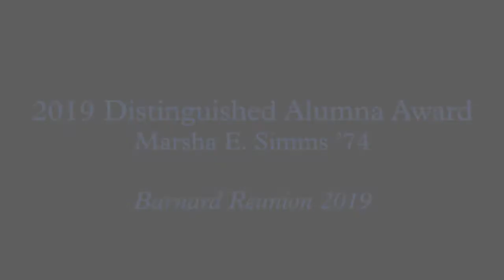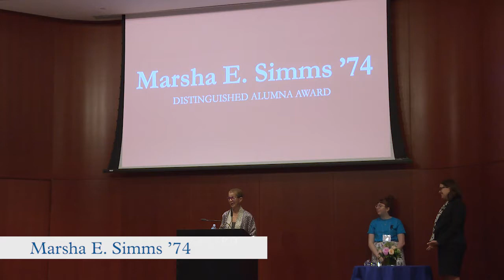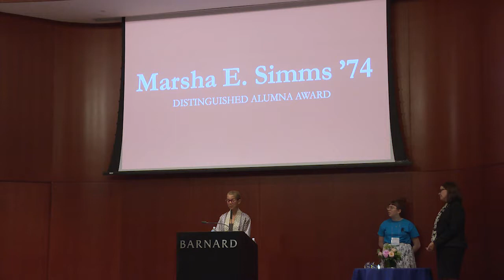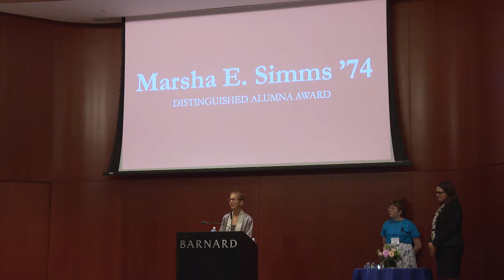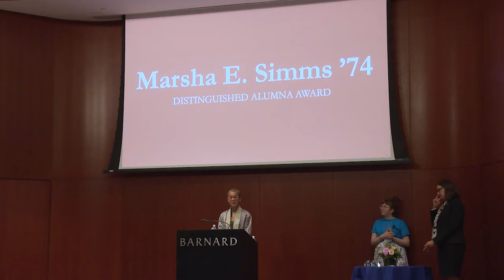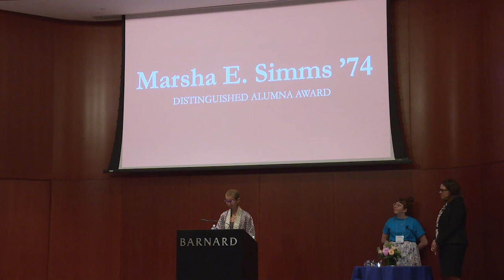Reunion 2019: Marsha E. Simms ’74, Distinguished Alumna Award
Marsha E. Simms ’74 accepts the Distinguished Alumna Award at Reunion 2019.